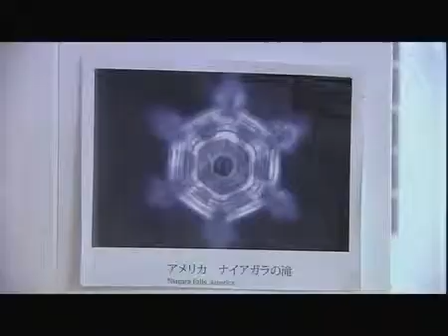Живая Вода. Тайна живой воды (часть 2 из 6)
Научно популярный фильм. Живая вода. Тайна Живой воды.